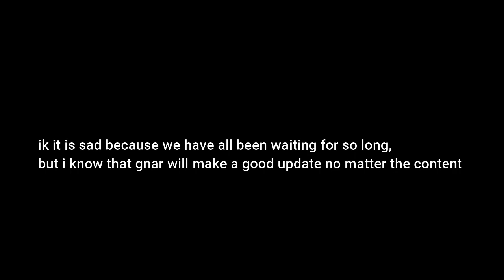BRM 5 | THEY ADDED TANKS!!!! (they added a tank) (C130!!! IS BACK IN THE GAME)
tank sus